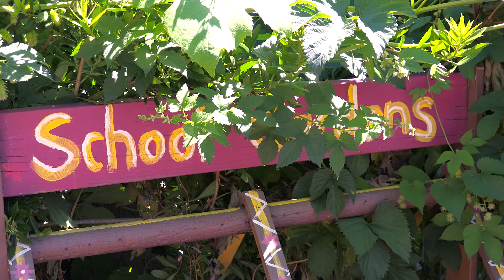Dick Hannah Dealerships: Lower Columbia School Garden Donation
Lower Columbia School Garden